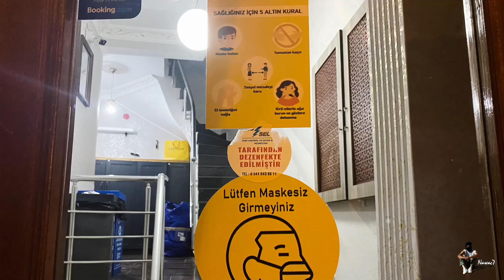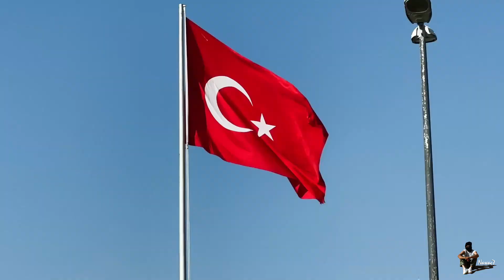ISTANBUL — TURQUIE — SENSATIONS NOUVELLES AUX PORTES DU LEVANT — DECEMBRE 2023.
Nouvelle ère pour de nouvelles sensations, au rythme de l’appel à la prière entre la Mosquée Bleue et Sainte-Sophie, au cœur vibrant du Bosphore.
De retour à Istanbul après 28 ans et une pause de trois ans imposée par les circonstances que nous connaissons tous, je me retrouve ici pour célébrer les 100 ans de la République turque, fondée par Mustafa Kemal Atatürk. Premier président de la Turquie moderne, il marqua une rupture avec l’héritage ottoman en inscrivant la laïcité dans la Constitution, supprimant l’islam comme religion officielle.

Nous vivons une époque formidable de grands bouleversements profonds et une remise à zéro annoncée, qui pourrait bien bouleverser notre monde.
Mais dans quel sens ?...
De Constantinople à Istanbul ou vice versa ?…

Un simple clic pour un grand coup de pouce ! Cela aide au référencement, me permettant d'évoluer et de vous offrir toujours plus de contenu. Merci pour votre soutien !

Veuillez noter qu'il s'agit d'une vidéo amateur, réalisée dans le but de promouvoir le voyage à travers les diverses expressions culturelles, sans intention de nuire ni d’induire en erreur.